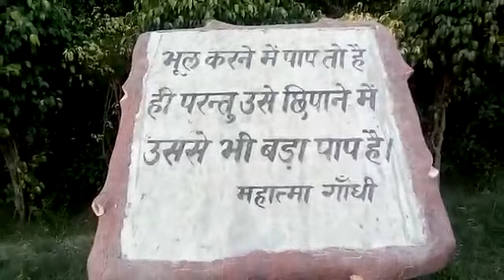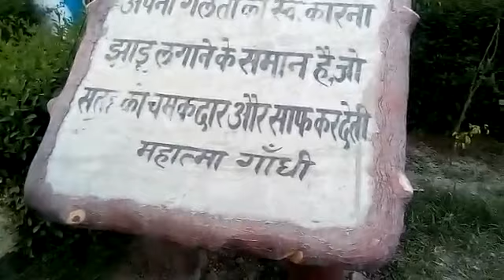Champaran Satyagrah Park in Motihari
Full description of the Champaran Satyagrah Park in Motihari